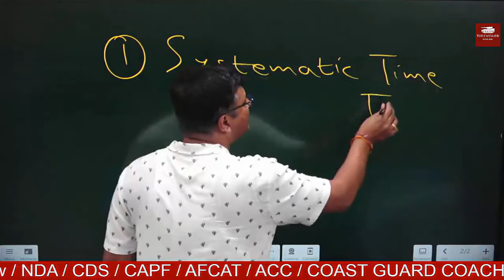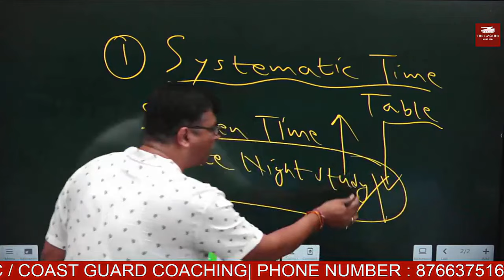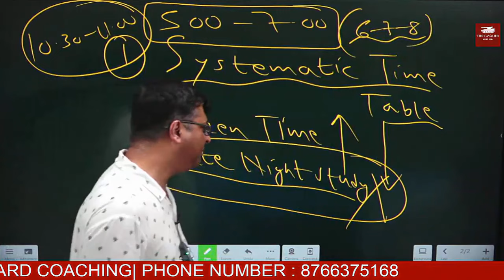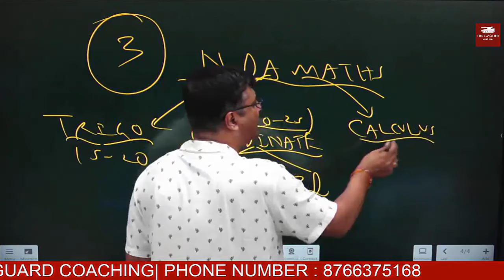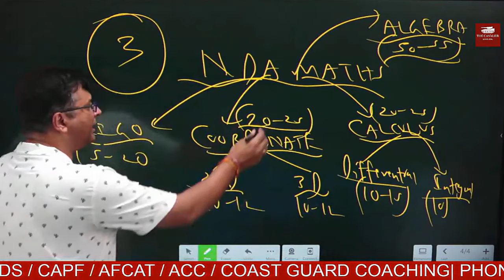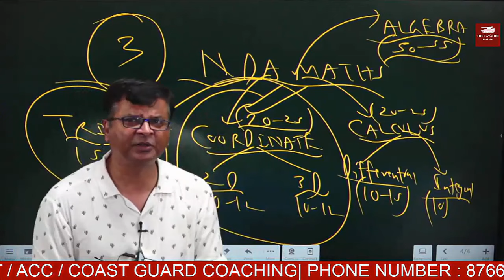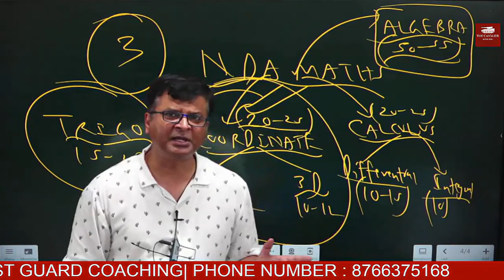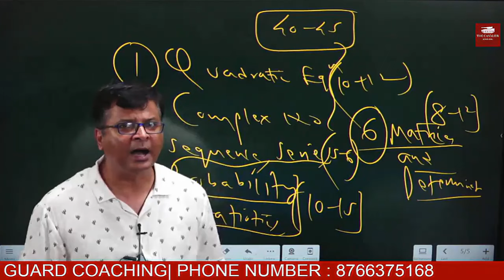NDA 50 Days Preparation Tips | Crack the NDA Exam with Expert Guidance!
Get ready to ace the NDA exam with our comprehensive 50-day preparation plan! In this video, we share expert tips and strategies to help you make the most of your study time and ensure you're fully prepared for the big day.

🔹 Topics Covered:

Creating an Effective Study Schedule
Key Subjects and Topics to Focus On
Daily Revision and Practice Tips
Mock Tests and Time Management
Physical Fitness and Mental Health Tips
Proven Strategies from Successful Candidates
Join us as we guide you through each step of your preparation journey, offering insights from experienced defense officers and top educators. Whether you're starting your preparation or looking to refine your study plan, this video has everything you need to succeed!

For personalized coaching and detailed study plans, visit Cavalier India's Website.